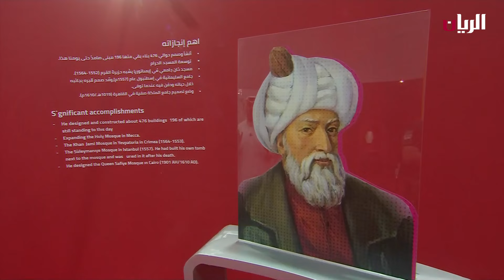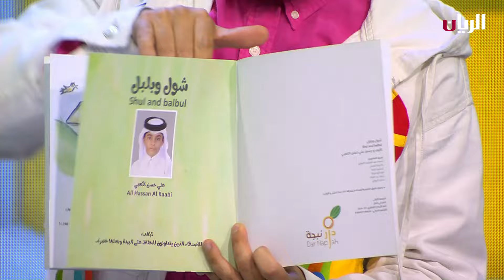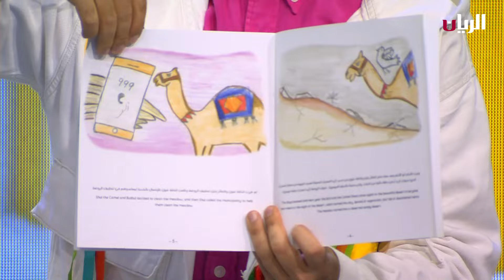برنامج الأصدقاء - 14-05-2024